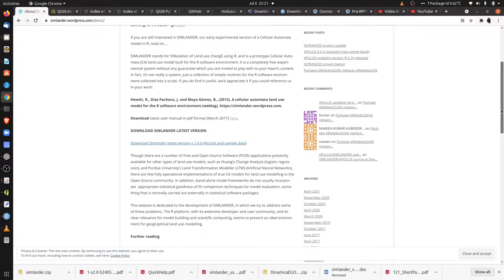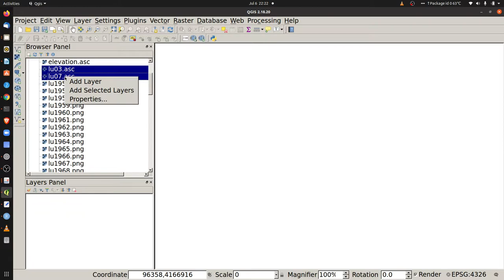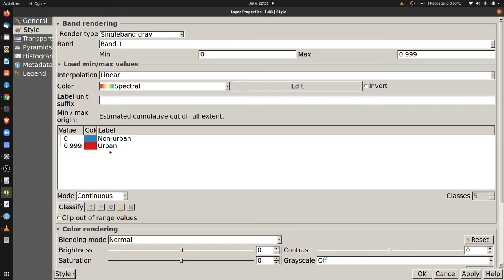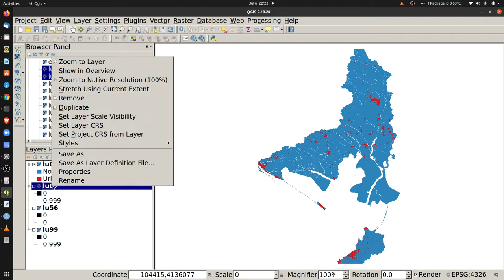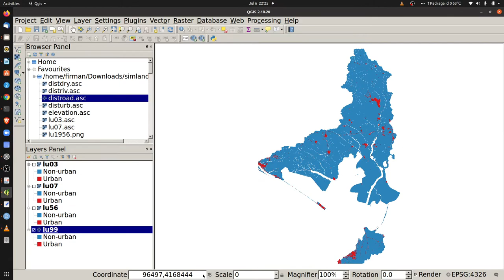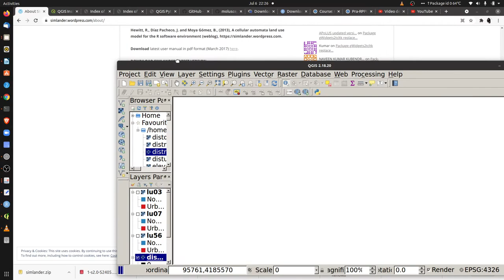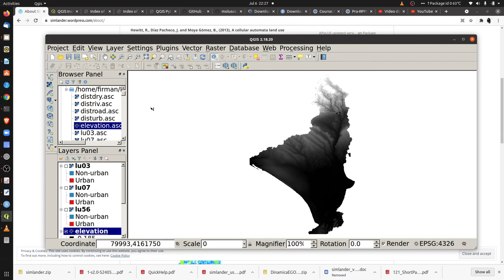02 - Eksplorasi data